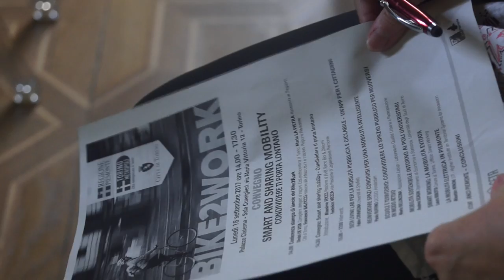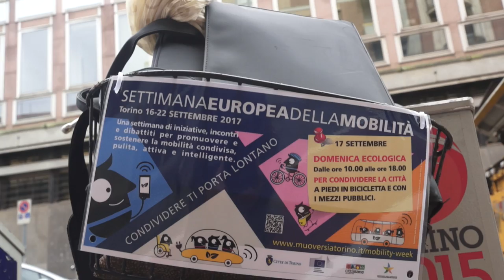BIKE2WORKalla seconda edizione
Presentata a Palazzo Cisterna, la seconda edizione provinciale del progetto Bike2work, che mira a mettere in sella il maggior numero possibile di lavoratori, per innescare una spirale favorevole agli spostamenti casa-ufficio in bicicletta.